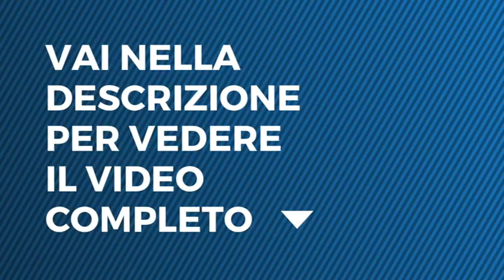Liberi Sognatori, A testa alta - Quando uno è libero, può permettersi di dire no